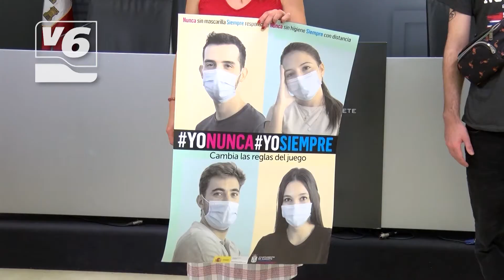Nueva campaña en Albacete para concienciar a los jóvenes sobre el uso de la mascarilla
Nueva campaña para concienciar del uso de la mascarilla entre los jóvenes de la mano de la Universidad Popular y el Centro Joven. “Yo nunca Yo siempre” tiene como objetivo cambiar la posible perspectiva hacia los jóvenes y hacer ver que sí lo están haciendo bien en esta pandemia.